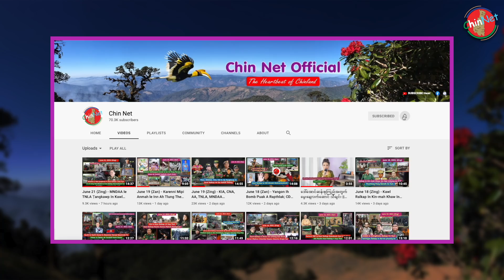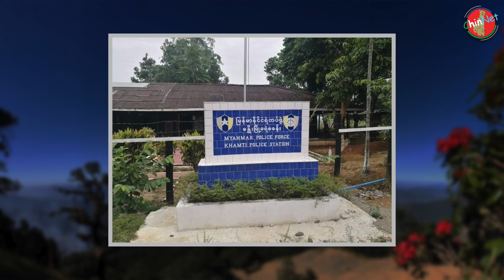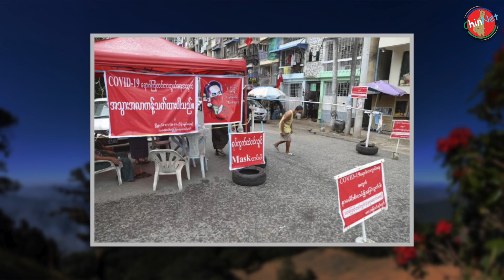July 28 (Zing) - CRPH In CDM Tuahtu Palik le Ralkap Pawl CDM Code Number Tuahsak Ding